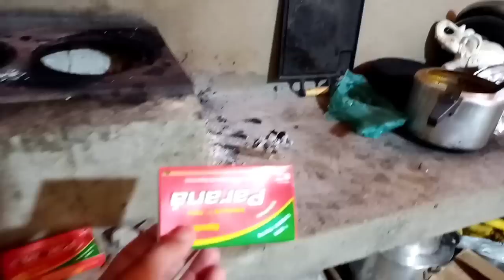PRIMEIRA VISITA AOS PAIS DA NEGA LOIRA, ALMOÇÁMOS LÁ E LEVAMOS ALGO QUE ELA PEDIU PRA COMPRA?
Sigam minha sogra @sandragomes

ter o próximo vídeo fiquem com Deus